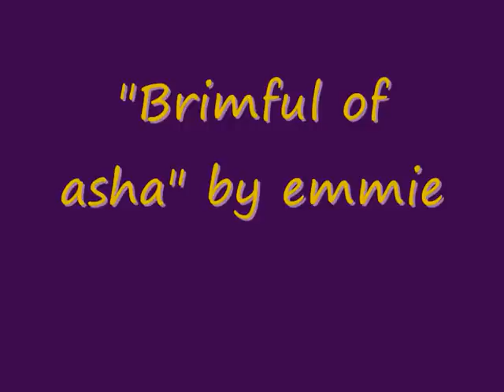brimful of asha